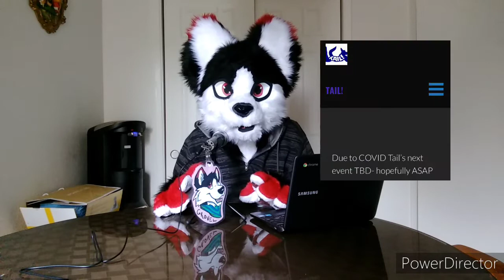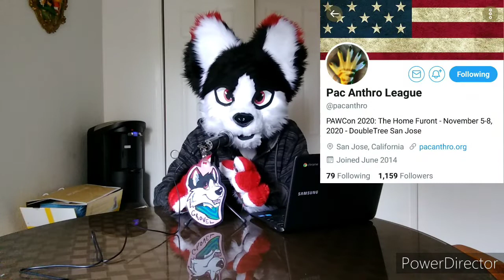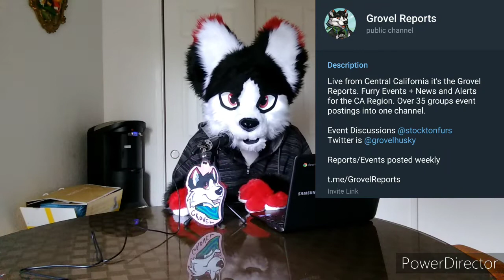Grovel Reports Mar 16th 2020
Hello everyone, here's a recap of furry events and convention information that I've seen so far.